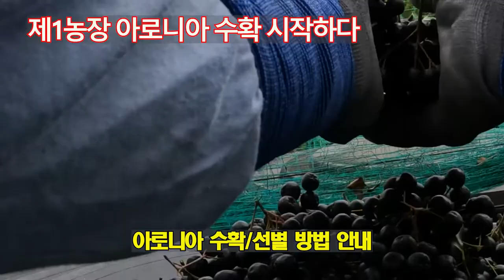제1농장 아로니아 수확 시작하다_최적의 아로니아 수확/선별방법, 수확적기 안내 20220912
어느 과일이나 수확 적기에 수확하여야 한다.
그러나 대체적으로 과일을 생산지에서 적기에 수확하는 경우는 그리 많지 않은 편이다.
고로 수확 적기에 수확되는 과일의 맛을 느껴보고 싶으면 그나마 산지에서는 그러한 맛을 체험할 수 있을 것이다.
이렇듯 아로니아 역시 거의 마찬가지라고 본다.
제대로 익지 않은 아로니아를 수확하니 그 효능이 없다거나 떫은 맛이 강하다든지? 주장하는 고객들이 왕왕 발생하곤 한다.
따라서 이러한 문제점이 해결될 수 있는  기본적인 방법을 안내하였습니다.
이 보다 더욱 구체적인 안내가 필요하거나 더욱 좋은 방법을 익히 아시고 계시는 분은 댓글을 부탁 드립니다.
좋은 정보를 공유하는 좋은 계기가 되었으면 합니다.
감사합니다.
00:00 삼도봉농장 인트로
00:06 아로니아 수확/선별 방법 안내
06:11 아로니아 수확 적기 안내
14:27 삼도봉농장 아웃트로
[건강한 먹거리 생산! 삼도봉농장 쇼핑몰]
2021년 9월부터 유튜브를 제대로 하자고 마음먹은 초짜유튜버 입니다.
▶︎CPU: 인텔 코어i7-12세대 12700K(엘더레이크)
▶︎CPU 쿨러: NZXT KRAKEN X63
▶︎RAM: G.SKILL DDR4-3200 CL14 FLARE X 블랙 DUAL 패키지(32GB(16Gx2))
▶︎SSD: SK하이닉스 Gold P31 M.2 NVMe(1TB)
▶︎그래픽카드: 갤럭시 GALAX 지포스 RTX 3070 Ti D6X 8GB
▶︎메인보드: ASUS TUF Gaming Z690-PLUS WIFI D4 인텍앤컴퍼니
▶︎파워: 시소닉 FOCUS GOLD GM-850 Modular
▶︎케이스: DarkFlash DLX21 RGB MESH 강화유리(화이트) 총 ₩3,381,630원